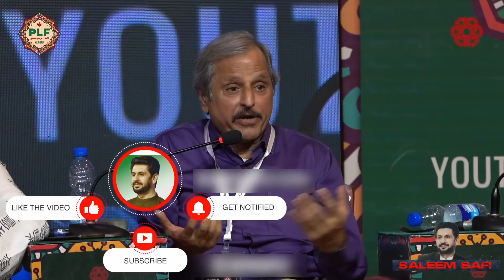Saleem Safi's book "Tabdeeli Galay Par Gyi" inaugural. Reviews of Hamid Mir, Wusat Ullah, Mazhar...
سلیم صافی کی نئی کتاب ”اور تبدیلی گلے پڑ گئی“ کی تقریب رونمائی
بمقام: پی سی مظفر آباد
زیراہتمام: پاکستان آرٹس کونسل
مقررین: سید احمد شاہ،فواد حسن فواد، حامد میر، وسعت اللہ خان،مظہر عباس، عاصمہ شیرازی،ابصا کومل

Saleem Safi's New book "Tabdeeli Galay Par Gyi" inaugural ceremony
Vs: PC Muzaffarabad
Under the auspices of: Pakistan Arts Council
Speakers: Syed Ahmed Shah, Fawad Hasan Fawad, Hamid Mir, Vasatullah Khan, Mazhar Abbas, Asma Shirazi, Absa Komal